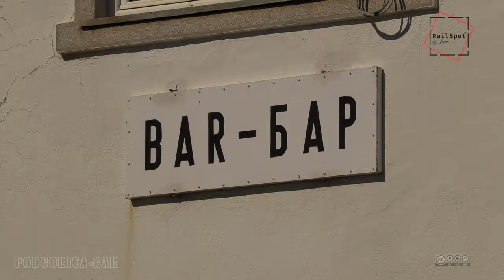Balkan Express [2. Crmnica - Bar] ] [QHD/2K]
Eine der schönsten Zugfahrten in Europa.

Podgorica/Montenegro gibt es die "Gebirgsbahn"  nach Bar. Die Strecke führt am Skutarisee entlang durch Ausläufer des Dinarische Gebirge an die Adria ( 70 - 90 Min.). Mit der Eisenbahn in Montenegro zu reisen ist ein kleines Balkan-Abenteuer. Wer genügend Zeit für die gemächliche Fahrt mitbringt hat die Möglichkeit so Land und Leute näher kennen zu lernen.

Željeznica Crne Gore in Montenegro stehen Verspätungen an der Tagesordnung. Berüchtigt ist zB. die Strecke Belgrad – Bar. Eine spätere Ankunft am Ziel von mehr als zwei Stunden ist keine Seltenheit.

In Montenegro ist das Rauchen in den Zügen und Bahnhöfen verboten. Aber wo kein Kläger, da kein Richter. Das Symbol mit der durchgestrichenen Zigarette ist eher nur ein Ziergegenstand.

Auf den Bahnhöfen in Montenegro wird – wie im deutschsprachigen Raum – in lateinischer Schrift geschrieben. Durchsagen in den Zügen gibt es nicht, an den meisten Bahnhöfen sind keine Monitore oder Anzeigen vorhanden - Uhren standen auf allen Bahnhöfen und Haltestellen auf 12:00 Uhr  (24/7).
In Montenegro hupt der Lokführer bei jeder Abfahrt.

Viel Spass !!

00:00     ABFAHRT CRMNICA
01:20     SOZINA TUNNEL
02:03     GÜTERZUG
02:27     ADRIA-BLICK
02:40     BAHNHOF SUTOMORE
03:40     DER ADRIA ENTLANG
05:00    EINFAHRT  BAR
05:17    DER BAHNHOF  BAR
05.50     ABSPANN